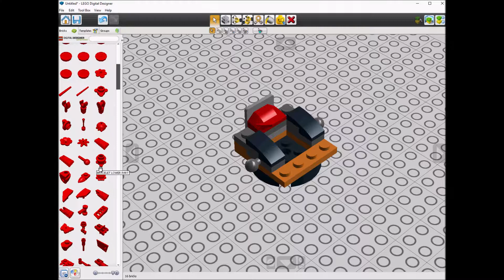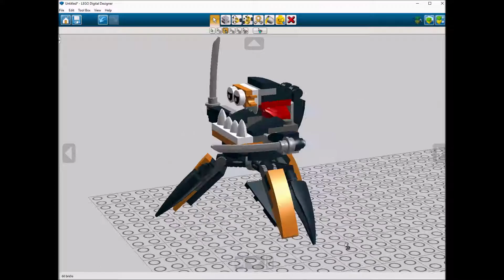Lego 41576 Spinza Speed Build LDD by PLegoBB